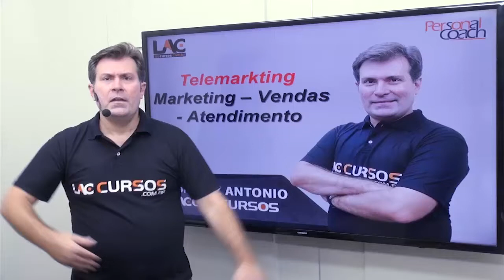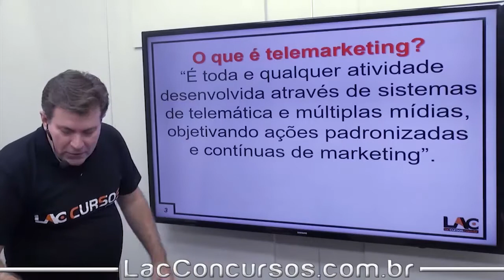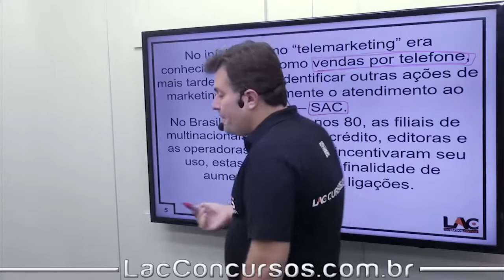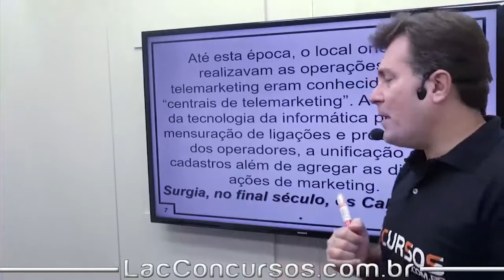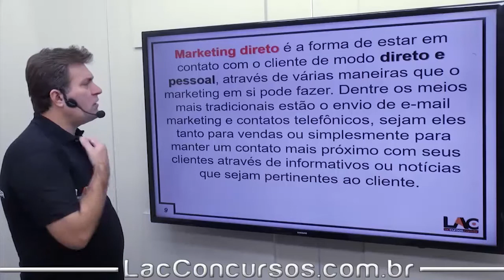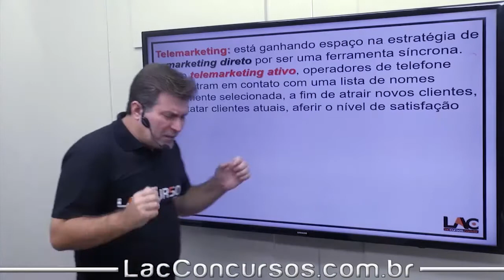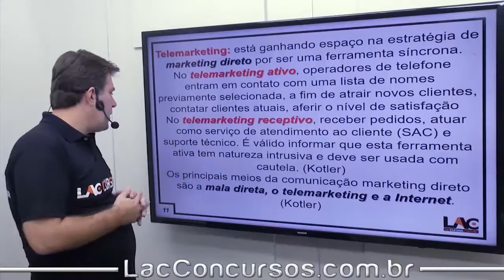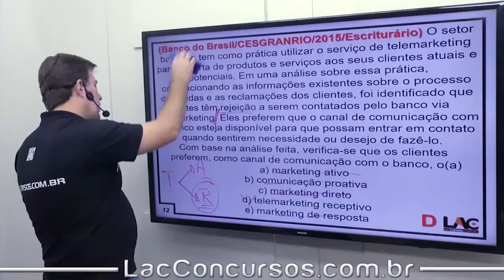Telemarketing - Conhecimentos Bancários - Atendimento Bancário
Isolada Atendimento Bancário

Investimento: R$50,00